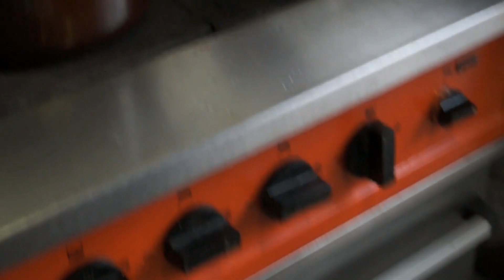Koline na Koželjevi domačiji